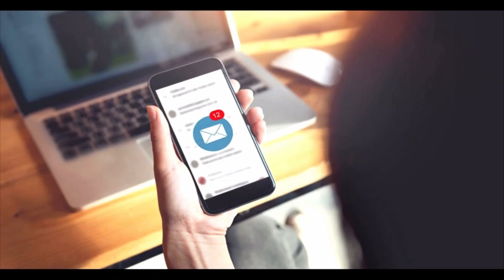Фиксики на арабском